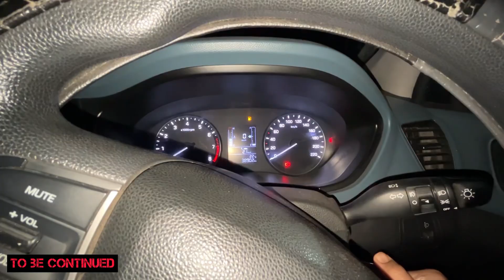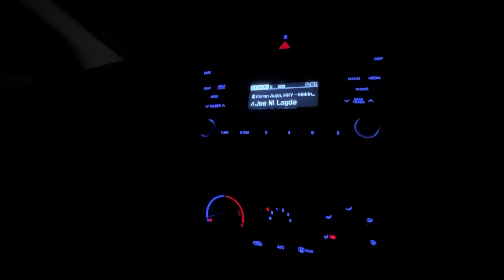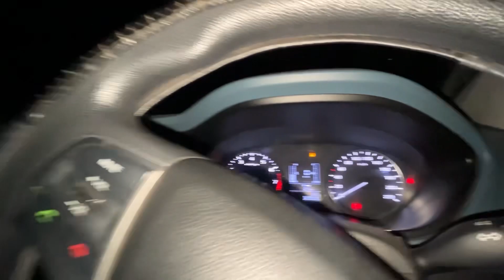i20 Kharab Ho Gayi 🥲 30,000 Ka Kharcha??? 💔 - VLOG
🚩Do Listen to My Podcast ' FINDING MY WAY ' On Spotify -

I Belong To Jammu & Kashmir But Currently Pursuing My Engineering Degree From Maharishi Markandeshwar University Mullana Haryana. I Love Making Self Improvement Content And My Daily Life Vlogs.